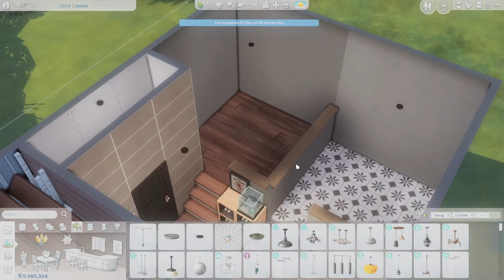Modern Micro House 🌿 The Sims 4 Speed Build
Hey pumpkins! Today in The Sims 4 I am building a micro home using a lot of platforms. I wanted to create an open floorplan that still had some kind of separation and I thought putting each room on different levels would achieve that, I actually LOVE how it turned out and I hope you all do too!

🥐 About This Build:
1 BR
1 BA
20x15 in Willow Creek
§28,537

☕ Packs Used:
For Rent
Growing Together
High School Years
Cottage Living
Snowy Escape
Eco Lifestyle
Discover University
Island Living
Seasons
City Living
Get Together

Werewolves
Dream Home Decorator
Jungle Adventure
Parenthood
Spa Day
Outdoor Retreat

Tiny Living
Backyard Stuff
Movie Hangout
Cool Kitchen
Perfect Patio

Riviera Retreat
Book Nook Kit
Greenhouse Haven Kit

♥ Gallery ID: CillasYT